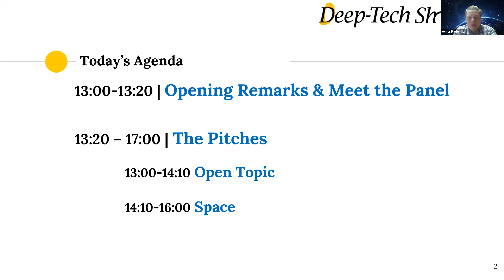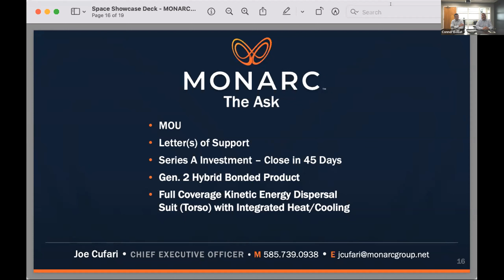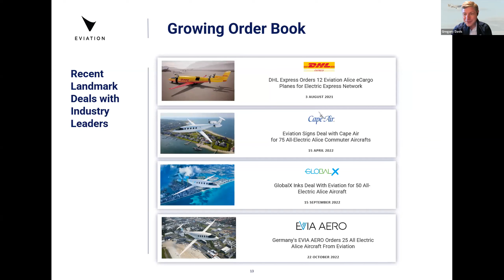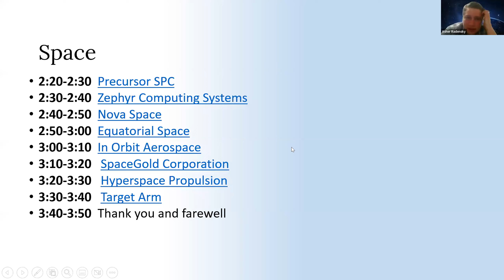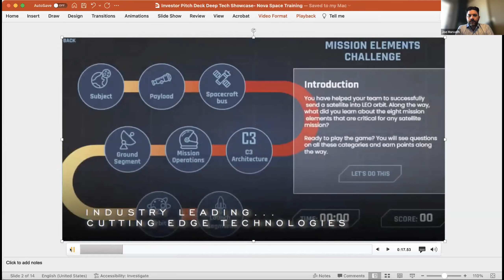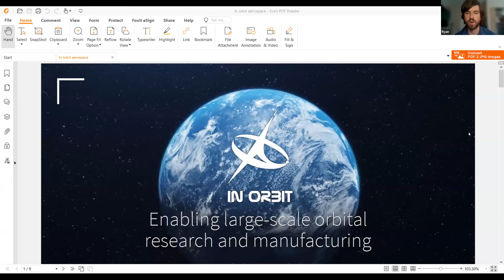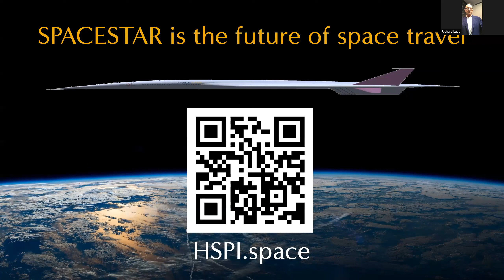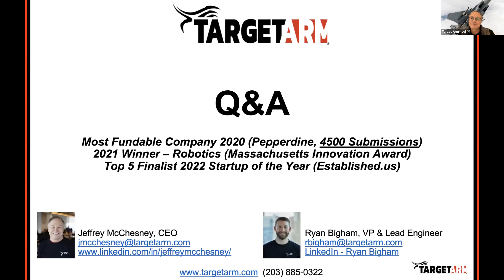Deep-Tech Showcase: Space Showcase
Deep-Tech Showcase: Space
Description
Deep-Tech Showcase is a members-only community that brings together the key players in the deep-tech ecosystem.

The event took place on October 27th @ 1:00-4:00 PM EST , and consisted of 2 sessions.

The sessions ran accordingly:

5 awarded deep-tech start-ups with innovative and dual-use tech, gave a 5-minute pitch to a panel of Federal Agency, Venture Capital & Corporate decision makers.